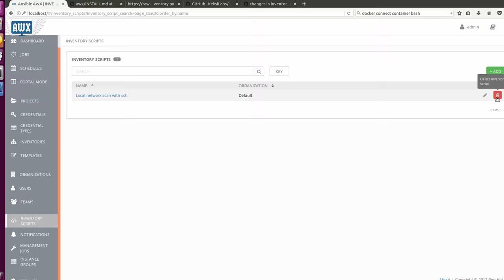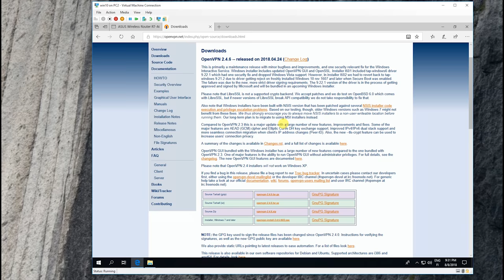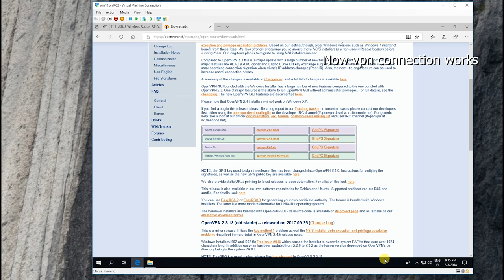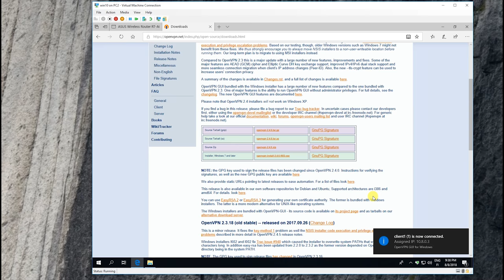How to enable Openvpn server on Asus rt-series router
Here is how to active Openvpn server on Asus rt-series router and import opvn - profile to vpn client software.

Openvpn server available on: rt-ac1900, rt-ac3100 ,rt-ac3200 , rt-ac5300 , rt-ac56u , rt-ac66u ,rt-ac68u, rt-ac86u, rt-ac87u, rt-ac88u, rt-n66

Song: Ibiza Dream - Chris Haugen